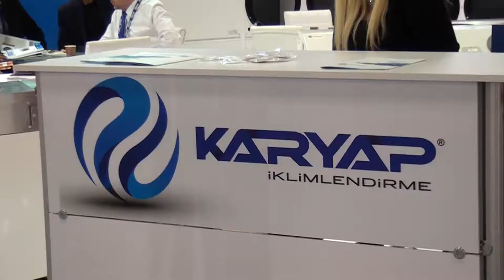KARYAP - Sodex 2016 fuarı